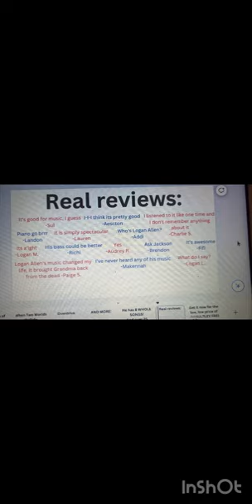Go Check Out Logan Allen Music!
Go listen to Logan Allen on Spotify, YouTube, Apple Music, or Amazon Music.